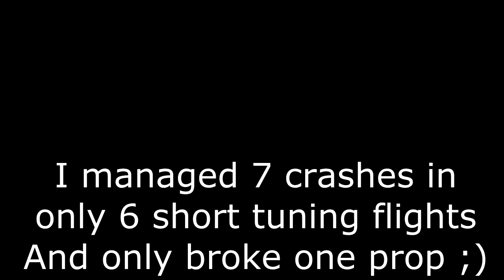Cleanflight vs KK2 tuning flights with airgate, FPV250 vs emax 250 frame, backup racing quad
Finally got some time to setup/tune my backup racing quad, emax250 frame with emax 1806 motors, afro12, naze32, so I stuck an airgate and pole out to fly round to compare back to back with my primary.

Firstly I updated cleanflight to v1.9 which has arm/disarm beeps which are essential, then did some comparison flights to get flight characteristics as close as possible to the KK2 I've got really used to. I ended up dialling rates down quite a bit, and increasing angle limit from 50 to 60degrees and am pretty happy with it now.

So much so, I have the bits for another quad, and was planning to use KK2 on that, but am now seriously considering throwing my spare naze32 on it, as it tracks much straighter at full power, and generally feels more solid.